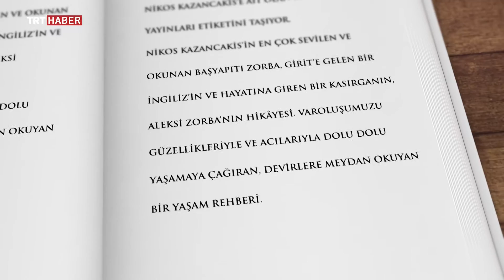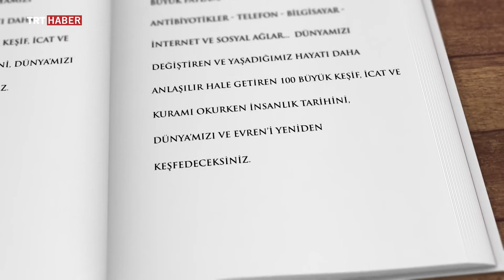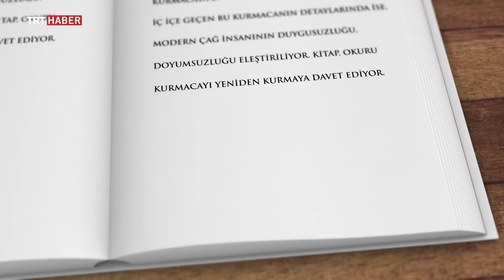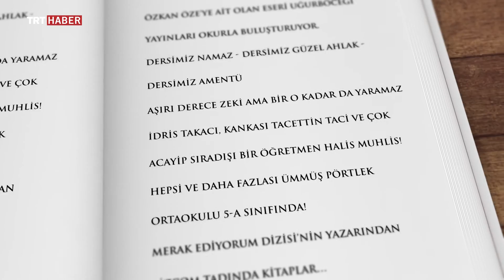Kitap Haber 181. Bölüm